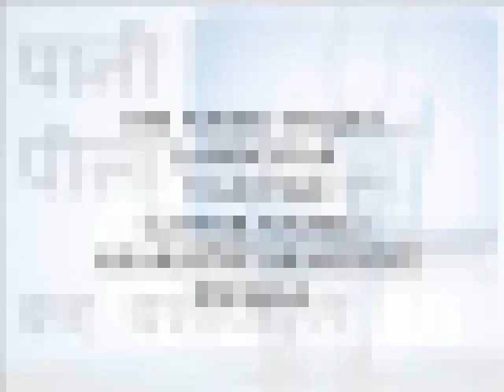पानी पिला कर वशीकरण || जिसे भी पिलाया जाए वह वशीभूत हो जाए ||by sacred india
शक्तिशाली मंत्र से पानी मंत्रित करके जिसे भी पीलाया जाए वह वशीभूत होगे. किसी लड़की, प्रेमी, लड़का, पति या किसी भी स्त्री स्वयं आपके पास चली आएगी